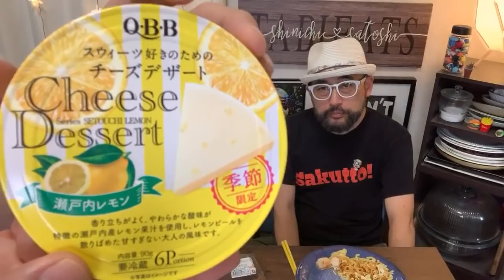Japanese Supermarket Lunch